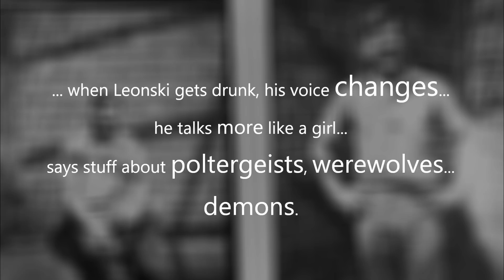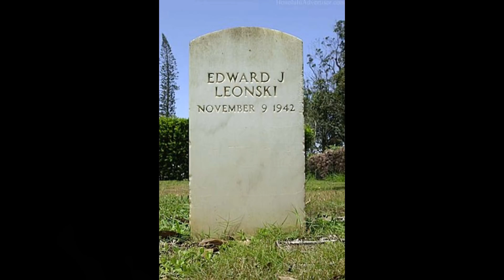Who Is Eddie Leonski? Feat. 4Warnings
CREDITS:

► IMAGES: PEXEL.com, PIXABAY.com, UNSPLASH.com & Google Images (images allowing re-use)

Mr. Reality brings you true Australian crimes, unsolved mysteries, serial killers, criminals, notable people and paranormal stories.

Unfortunately, sometimes submissions sent in may not be that author's work.